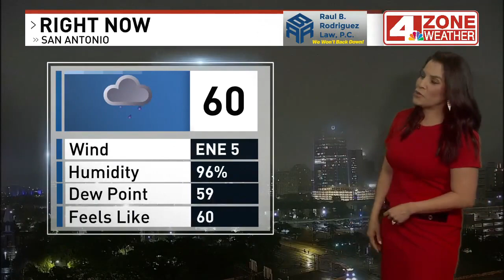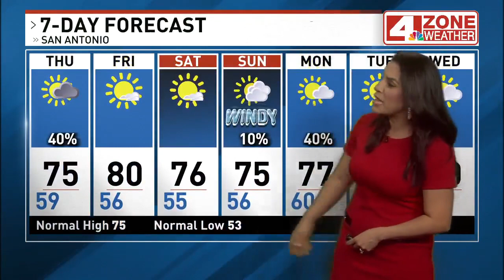Severe thunderstorms possible this evening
Showers this morning; and then possibly severe thunderstorms this evening.